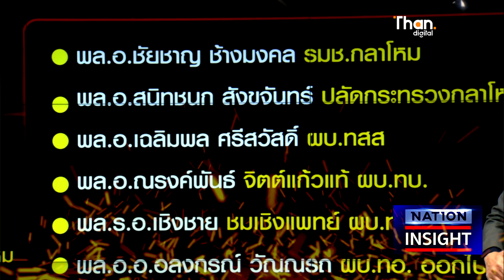โยกย้าย “ทหาร” เสาค้ำยัน “ประยุทธ์" l NATION INSIGHT l 27/02/66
โยกย้าย “ทหาร” เสาค้ำยัน “ประยุทธ์"